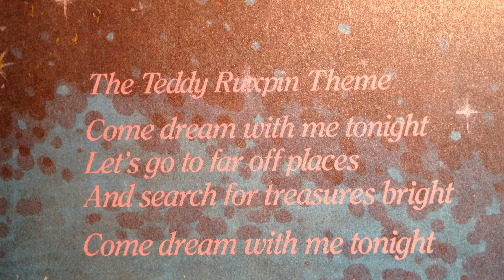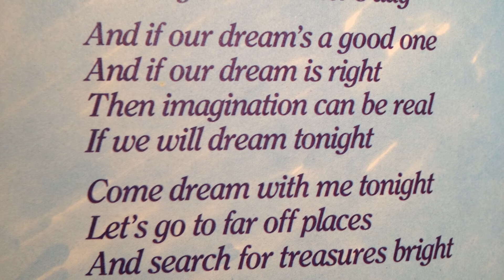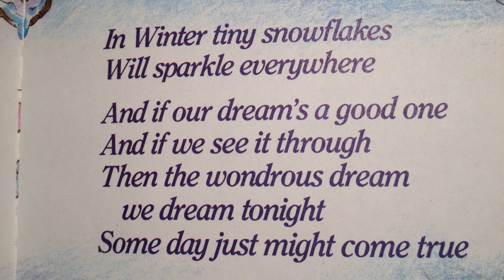Teddy Ruxpin Lyrics: Come Dream With Me Tonight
From Teddy Ruxpin Lullabies.